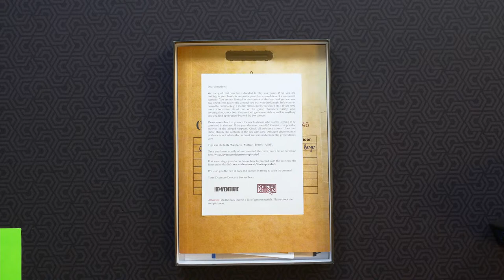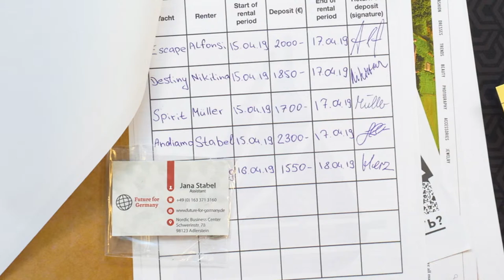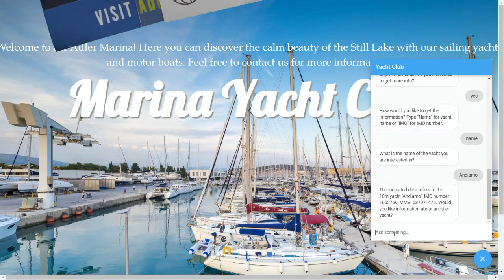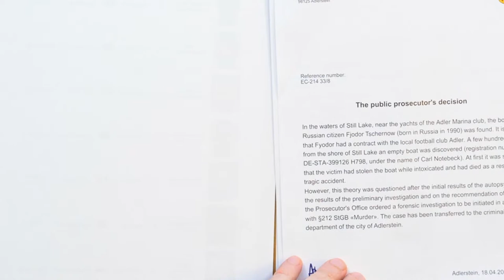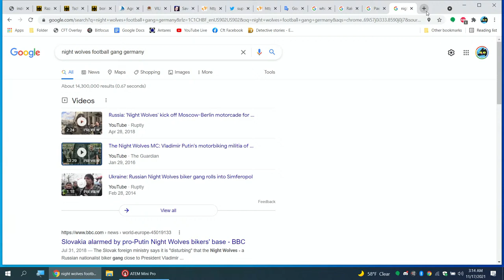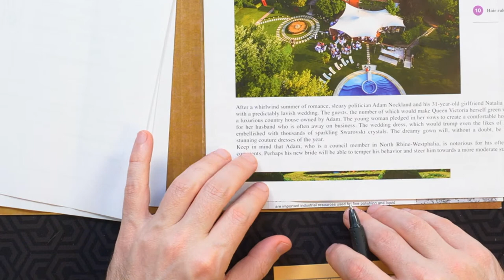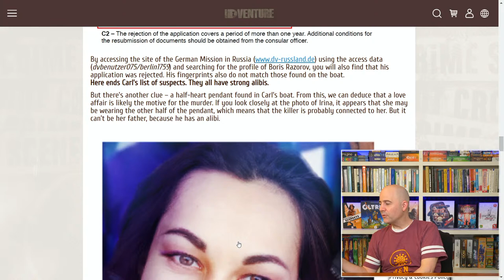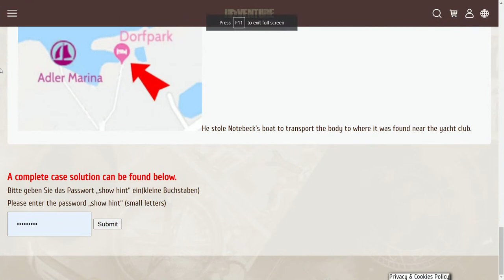Still Lake / StillSee - Detective Stories Case 3 - Livestream Playthrough then Review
Tonight I'll be playing through "Detective Stories: Case 3 – Still Lake / StillSee"

This is a narrative detective mystery game, so the playthrough will be full of spoilers -- do not watch if you intend to play.

Timestamps:
0:00 - Start of video
5:03 - Introductory chat and brightness correction
9:30 - Examining case contents
24:45 - Session 1
1:40:10 - Session 2
2:46:00 - Sound problems
2:53:45 - Session 3
4:58:54 - Session 4
5:51:26 - Recap of our theory of the case
6:04:50 - Checking our answer and reading solution
6:24:43 - Review and final thoughts